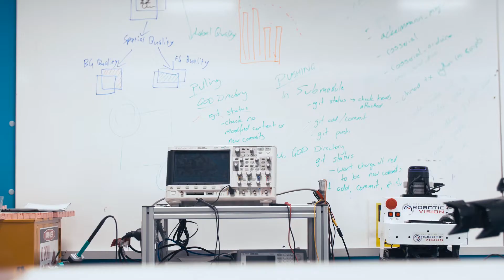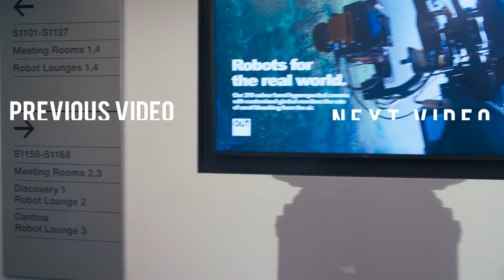QUT Robotics Walkthrough Introduction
Peter and Michael introduce themselves as Directors of the QUT Centre of Robotics. Peter discusses the history of the Centre and how it has evolved. There are now around 100 people working in the lab in the areas of robotics, avionics, robotics, and control.